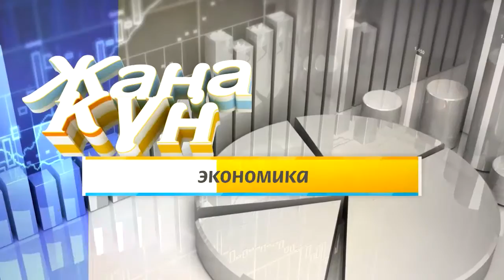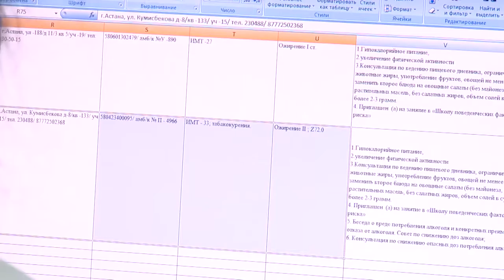"Жаңа күн" от 1 февраля (Часть 1)